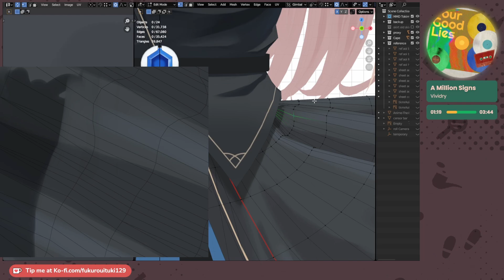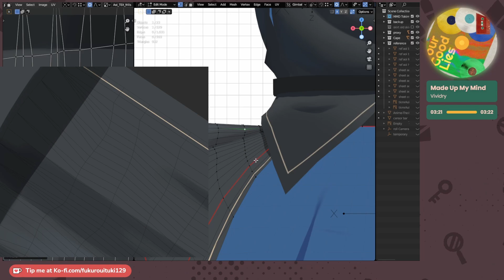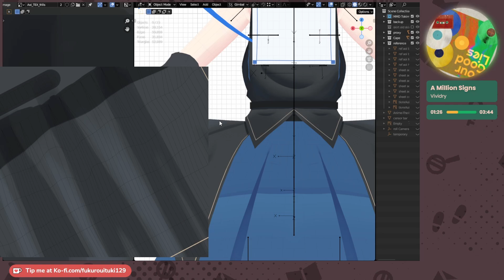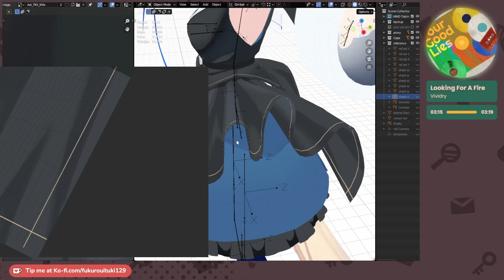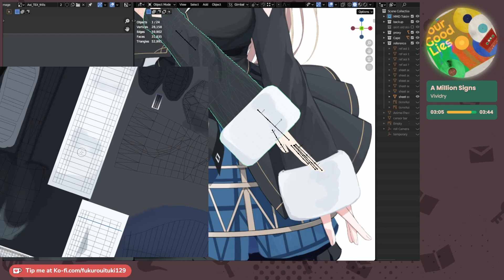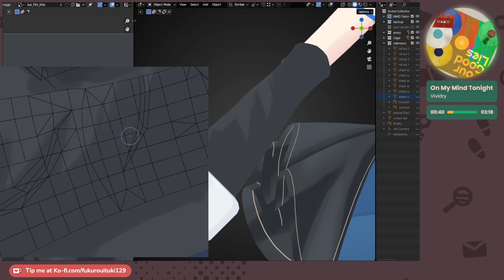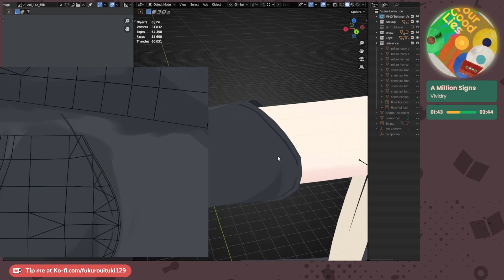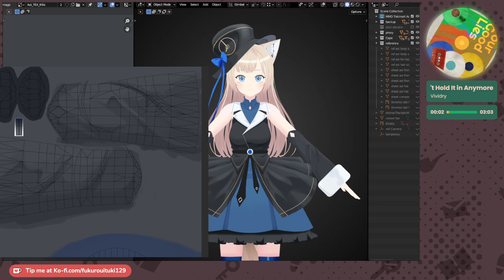[ARCHIVE] tkmrAoi3D June 25th - handpainting textures